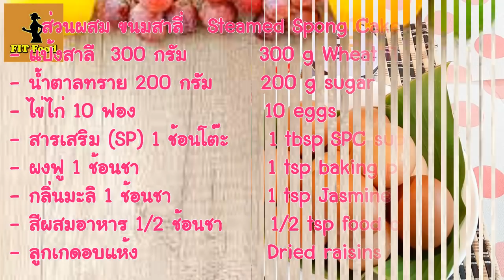ขนมสาลี่ Steamed Cakes with Dried Fruit สูตรทำขนมสาลี่ลูกเกด ของว่างขนมนึ่งเมนูแป้งสาลีทำกินเองง่ายๆ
ขนมสาลี่ ลูกเกด ทำกินเองง่ายๆ อร่อยนุ่มฟูหอมหวาน Steamed Spong Cakes With Dried Fruit สูตรขนมสาลี่ง่าย ๆ เมนูขนมนึ่งของไหว้ตรุษจีน ฮวกก้วย

          ขนมสาลี่ อีกหนึ่งในขนมมงคลเจริญรุ่งเรืองเฟื่องฟู เมนูขนมนึ่ง ที่มีวิธีทำคล้ายปุยฝ้ายและขนมถ้วยฟู เนื้อนุ่มหวานอร่อย โรยด้วยลูกเกดอบแห้ง วันนี้มีสูตรทำขนมสาลี่แบบง่าย ๆ มาฝากกันค่ะ

* สูตรขนมสาลี่และขั้นตอนการทำดูได้ที่ลิ้งก์ด้านล่างนี้จ้า

👉 สาลี่กลิ่นใบเตย 1 แพ็ค เอกชัย ขนม OTOP 👈
👉 ขนมสาลี่กลิ่นนมแมว 1 แพ็ค เอกชัย สาลี่สุพรรณ 👈